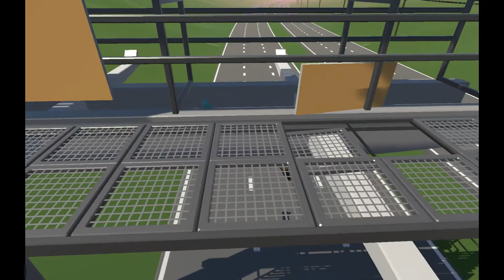GANG BEASTS - Let's Play Together - Episode 2: Caveman Sausages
Join us as Sideshow and Princess Boo play to see who is the best Gang Beast. Watch as we wrestle across moving vehicles, meat grinders, incinerators, and blimps.

Still trying to figure out how Princess Boo can consistently knock out Sideshow with her (probable) metal fists of doom. Watch as we hang on for dear life off the side of a billboard. How exactly do they make caveman sausages? You probably don't want to know.

See more videos from us at our channel, Stay-at-Home Gamers. 😍

Follow us on the webs and the socials